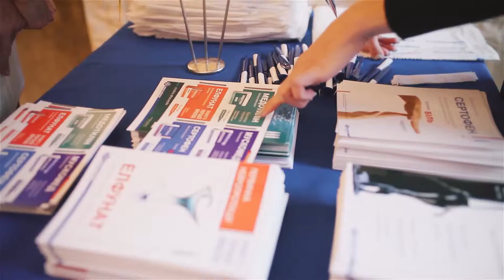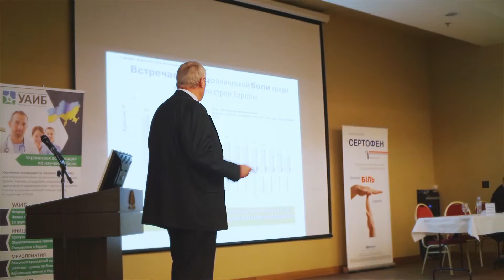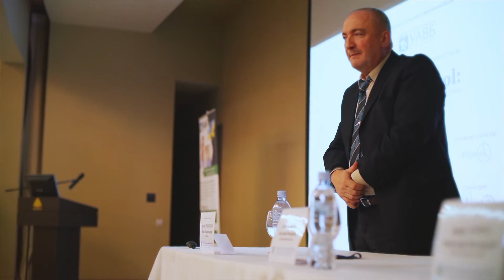PainControl в Днепре 17 ноября 2016